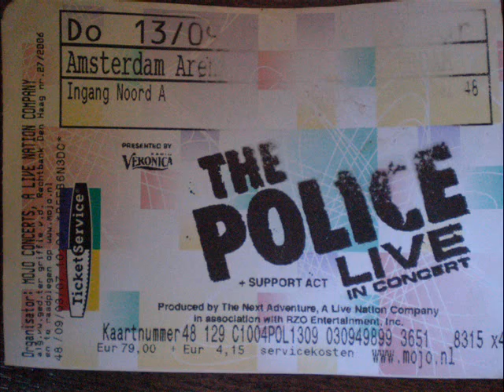The Police Live Amsterdam ArenA 09-13-07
This is a crappy medley I made. I recorded a couple of excerpts of songs at a show from The Police at the Amsterdam ArenA. There's no complete songs on it, sorry. Songs are Voices Inside My Head/When The World Is Running Down, Don't Stand So Close To Me, Hole In My Life, and King of Pain.